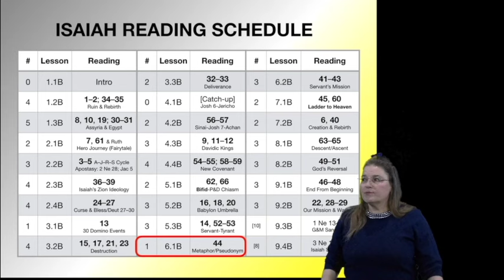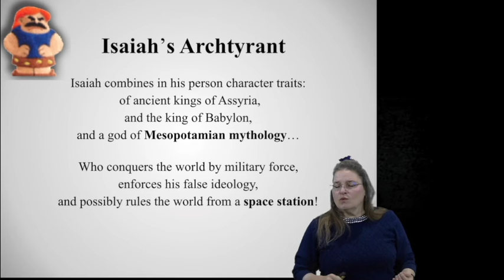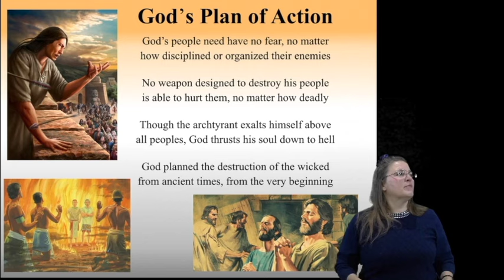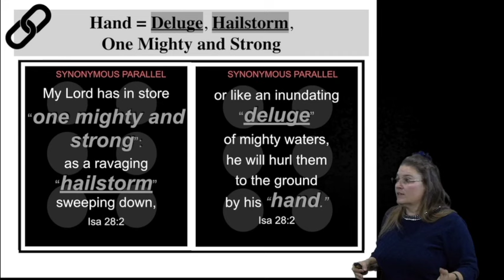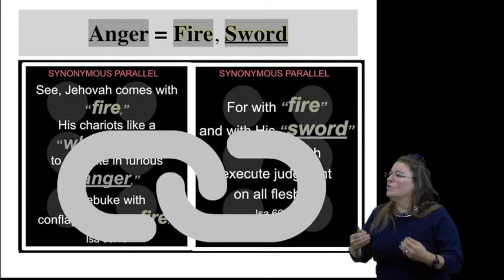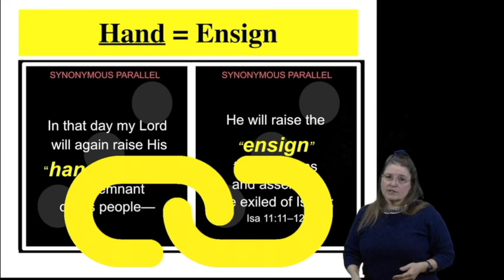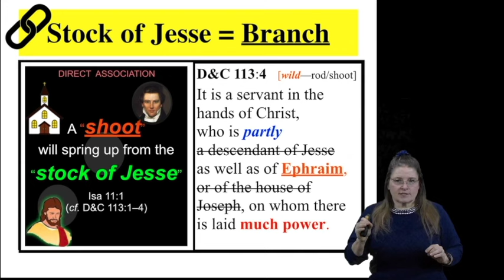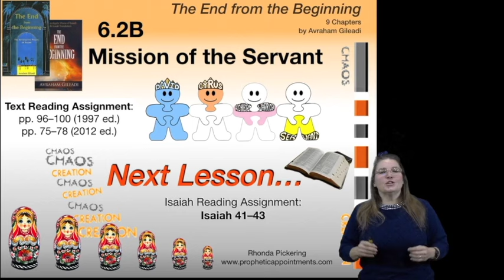Isaiah Class 18 (6.1B) Metaphorical Pseudonyms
We can fill in many of the details of endtime prophecy by linking codenames and metaphorical pseudonyms representing the Tyrant and the Servant. Highlights include Modern Idolatry; the “Apple of the Eye”; Codename & Pseudonym charts; and “hunters” of men (Jeremiah 16).